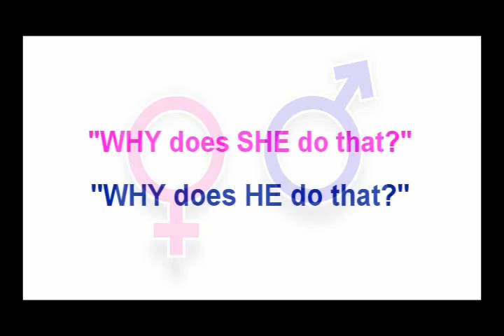Coming March 26th: Meet Dr. Paula Bloom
Meet Dr. Paula Bloom, well-known clinical psychologist and co-author with Dr. Reef Kasim of the new book, "Why Does He Do That? Why Does She Do That?"